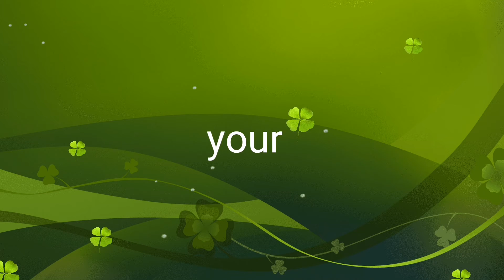Simplest tutorial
This video simplest tutorial marcial art
But  sometimes we need to sucrifize so that the succesfully are granted.